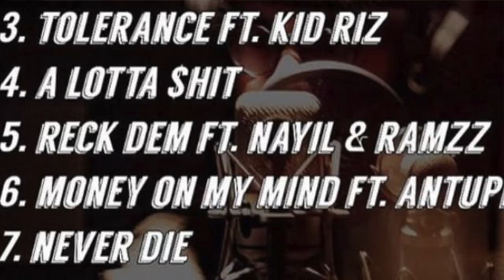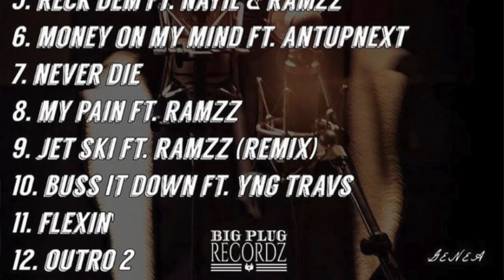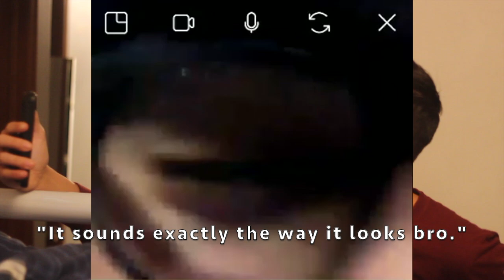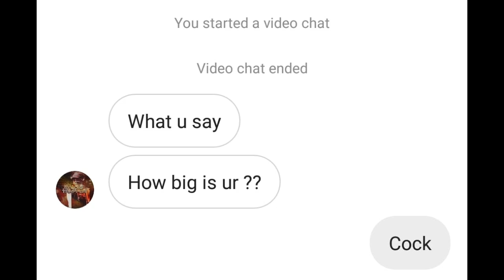GENEA - "Studio Trapper 2" Full Album Review + GENEA INTERVIEW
shawty topped me off on a jet ski (facts)